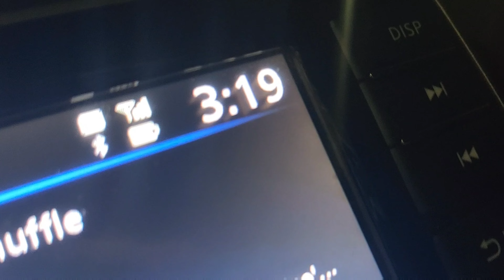Panda Running Around San Antonio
San Antonio Trip